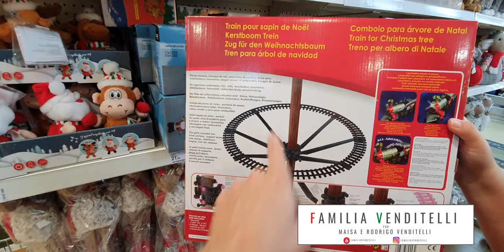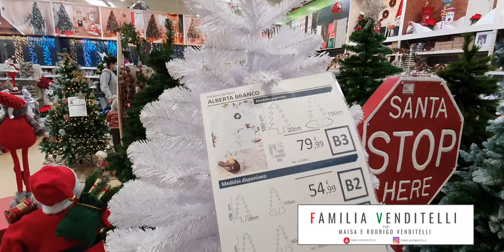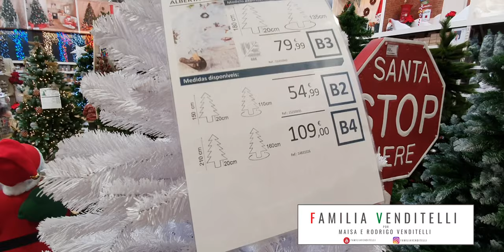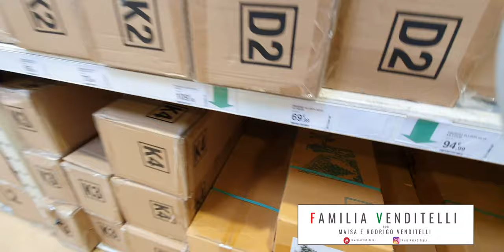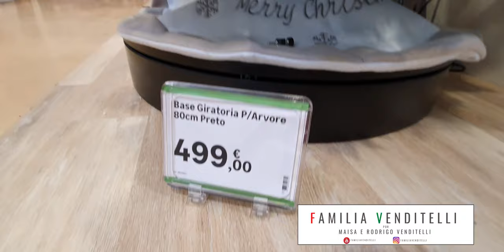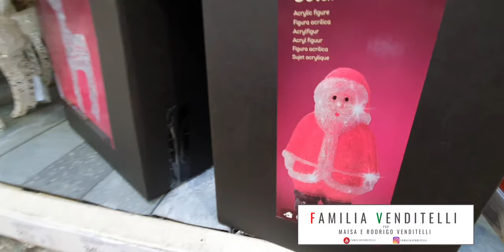#33 vídeo - Enfeites de Natal em Portugal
No vídeo de hoje nós falamos como foi a compra da nossa primeira árvore de Natal em Portugal e enfeites de Natal por aqui.